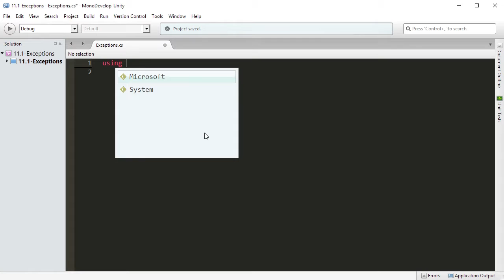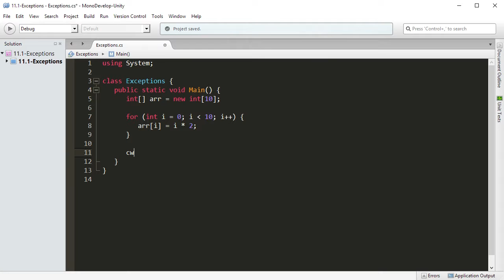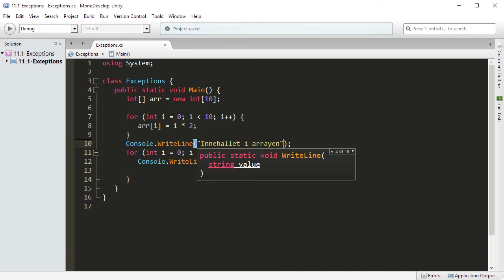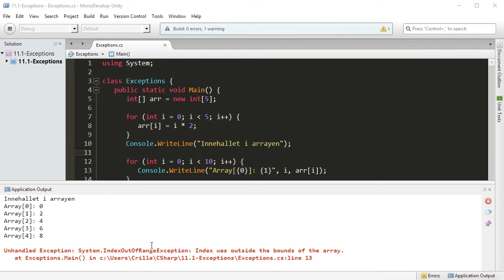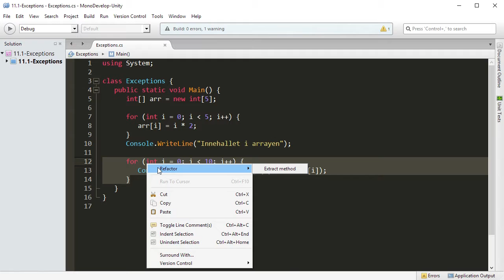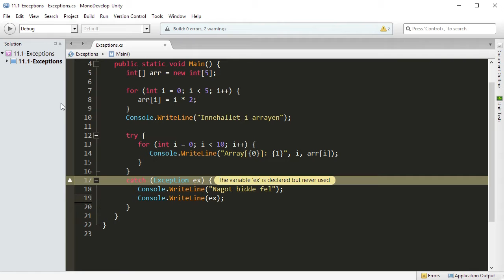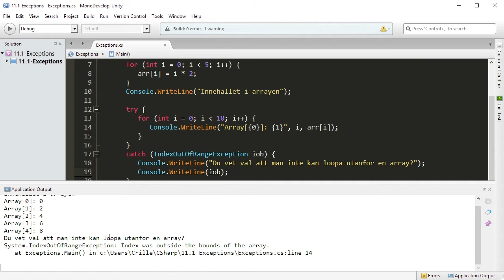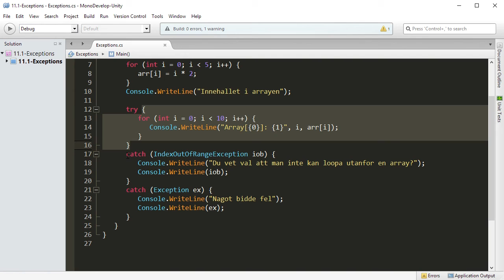CSHARP 11 01 Exceptions